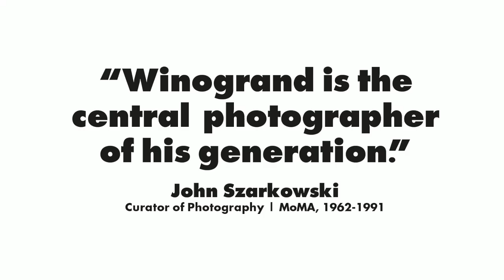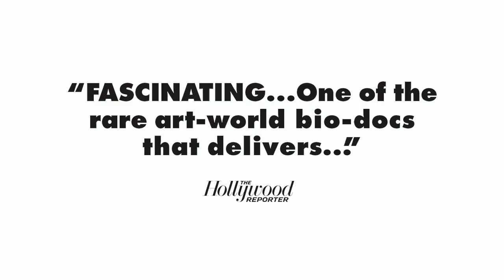Garry Winogrand(All Things Are Photographable) | 2018 Movie Trailer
Garry winogrand: all things are photographable genre: Documentary

Cast: Matthew Weiner, Laurie Simmons, Geoff Dyer, Matt Stuart, Leo Rubinfien, Erin O'Toole, Jeffrey Fraenkel, Jeffrey Henson Scales, Tod Papageorge

The life and work of photographer Garry Winogrand.

Director: Sasha Waters Freyer

Music composed by: Ethan Winogrand

Producer: Sasha Waters Freyer

Cinematography: Ed Marritz

Executive producer: Michael Kantor